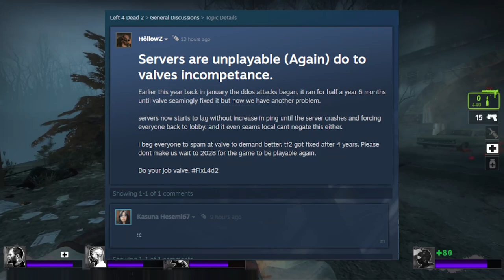Left 4 Dead 2 Servers are HACKED again...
Dedicated Servers on Left 4 Dead 2 on PC are receiving DDOS attacks once again, disconnecting players from their match constantly.